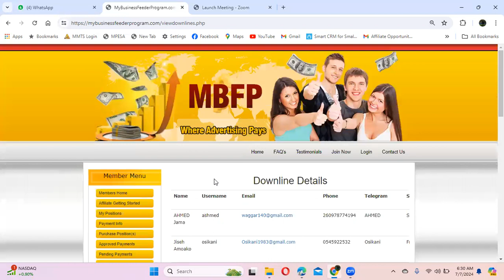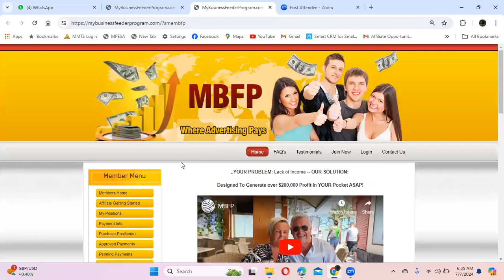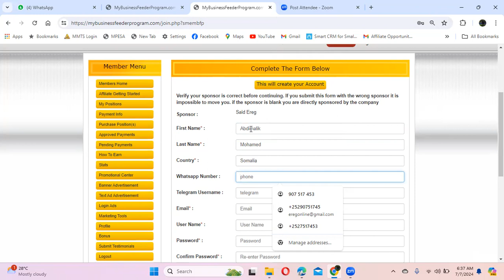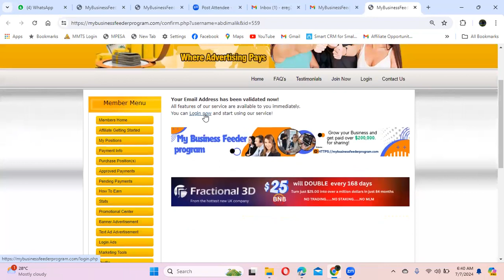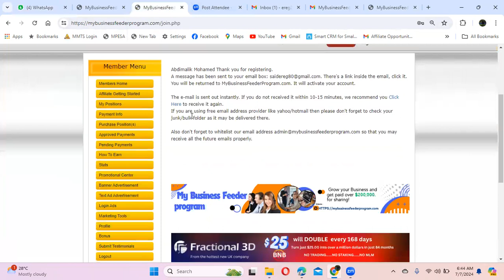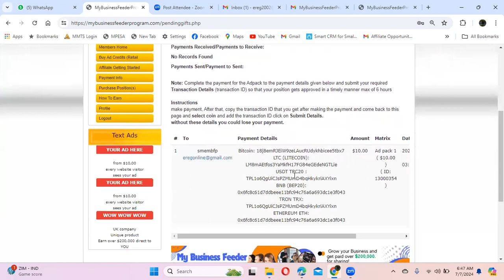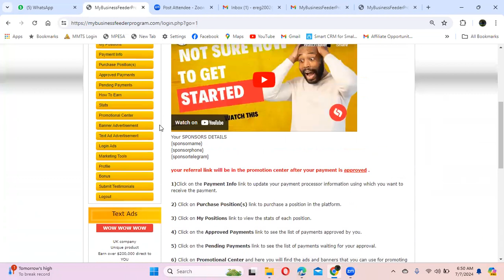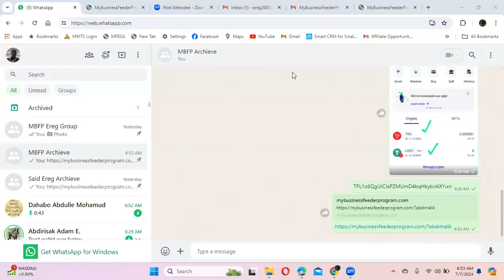Sida Loo diiwaan Galiyo Loona Active-gareeyo qofka Ku cusub MBFP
videogaan hoose ka daawo akhbaarta Shirkadda MBFP
Iskana diiwaan-Geli: